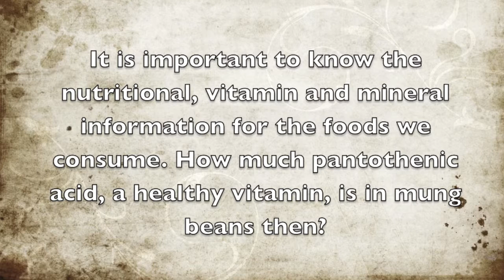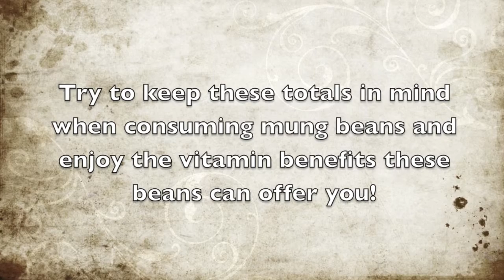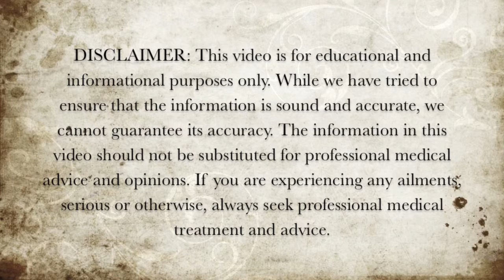How Much Pantothenic Acid Is In Mung Beans?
In this video we discuss how much pantothenic acid is in mung beans.